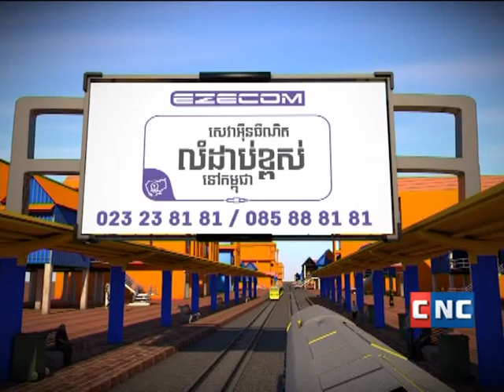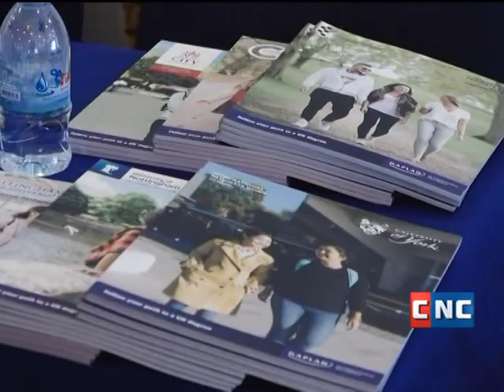CNC IDP Education